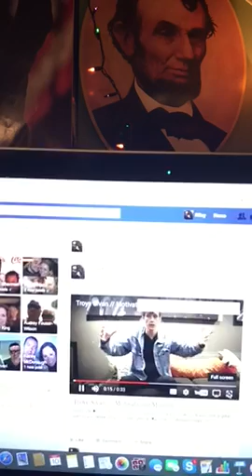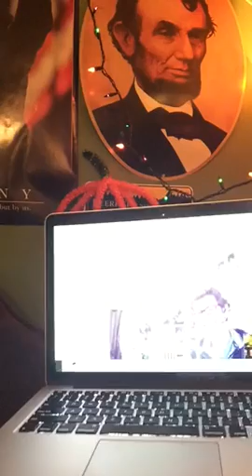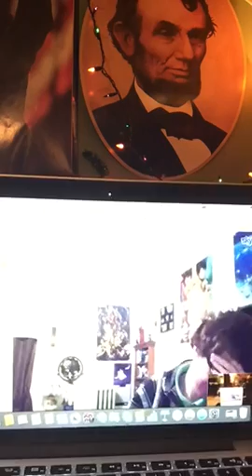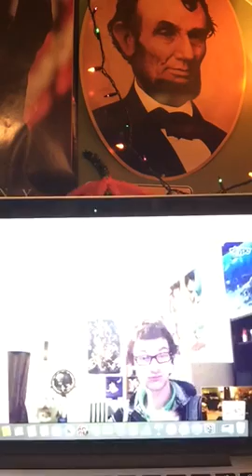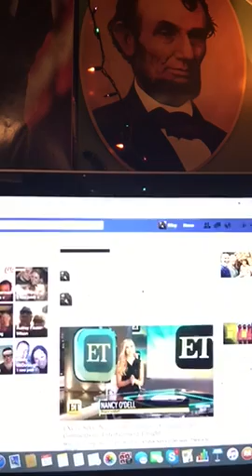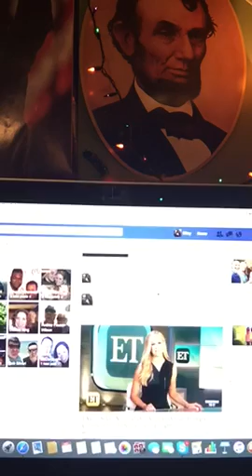The Riley King Talk Show